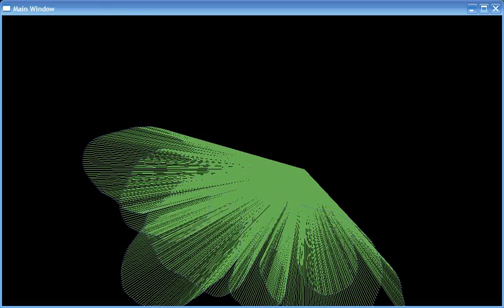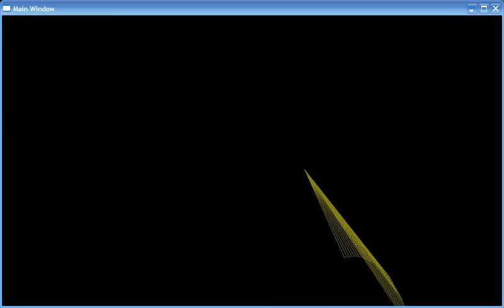Graphics Programming in Visual C++ Using Windows GDI, gdi_Flag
Shows Basic Programming of Windows GDI (Graphics Device Interface) in VC++.

Check Out Other Graphics Programmes &

-krishx007